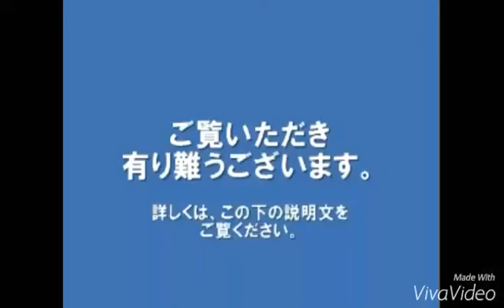攻守でみせた！早実・清宮、頭脳プレーで１６強／甲子園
第９７回全国高校野球選手権大会第８日（１３日、甲子園）２回戦４試合を行い、早実（西東京）が２回戦で広島新庄に７－６で競り勝った。スーパー１年生、清宮幸太郎内野手は先制打を含む４打数２安打１打点で勝利に貢献。西東京大会から８戦連続安打をマークした。１５日に下関商（山口）に９－１と大勝した東海大甲府（山梨）と８強入りをかけて対戦する。九州国際大付（福岡）は巨人、ロッテで活躍した山本功児氏（６３）を父に持つプロ注目の山本武白志（むさし、３年）の２打席連続本塁打などで大阪偕星学園に１０－９でサヨナラ勝ち。花巻東は今春のセンバツ覇者・敦賀気比（福井）を８－３で下した。

　真っ先にマウンドへ駆け寄った。勝利が決まると、清宮は同じ１年生の投手・服部を抱きしめた。

　「ヒヤヒヤの試合でしたけど、地方大会から何度もあった。甲子園で自分たちがやってきた野球ができたかな」

　４打数２安打１打点で勝利に貢献。三回一死一、三塁での先制の右前適時打は、前の打席でタイミングが合っていなかった左腕・堀のスライダーを仕留めた。「狙っていなかったけど、反応で打った感じ」。逆転された直後の五回は先頭打者としてコンパクトな振りで左前打。同点への足がかりとした。

　守備でも魅せた。１点リードの六回無死一塁で小飛球となったバントを直接捕球せず意図的にワンバウンドで処理して併殺にした。頭脳的ビッグプレーに「決まって良かった」。本塁打はなくとも、攻守で野球センスの高さを見せつけた。

　この日の観衆は４万４０００人。８日の初戦では球場最寄りの阪神甲子園駅に到着する電車が、ファンですし詰め状態だったことから、この日は朝５時過ぎから臨時の“清宮列車”６本が運行された。阪神電鉄関係者は「６本はかなり多いです」と異例の対応に追われた。

　試合前夜のミーティングでは和泉監督が訓示。斎藤佑樹（現日本ハム）らを擁した２００６年大会は、２回戦で大阪桐蔭を破った勢いのまま全国制覇を達成したとして、２戦目の重要性を説かれていた。鍵となる試合に勝ち、「次の勝利へ前進できたかな」と清宮。次は東海大甲府戦（１５日）。ルーキー清宮が伝統校に勢いをもたらした。

早実　清宮
早実　野球部
早実　加藤
早実　速報
早実　決勝

20150726 清宮幸太郎 高校野球 早実８回逆転シーン　ハイライト　西東京大会決勝 早稲田実ＶＳ東海大菅生 7月26日 神宮

高校野球 2015 夏 西東京・準決勝 早実ｖｓ日大三 清宮幸太郎選手 の 全打席・全球ハイライト （7月24日）